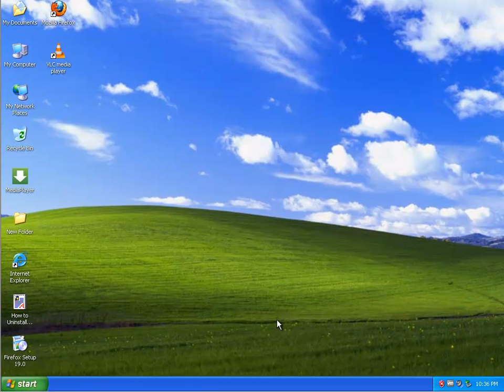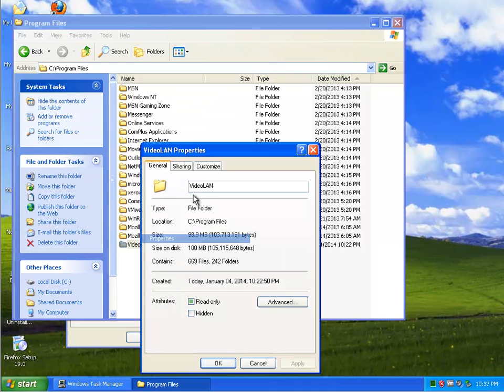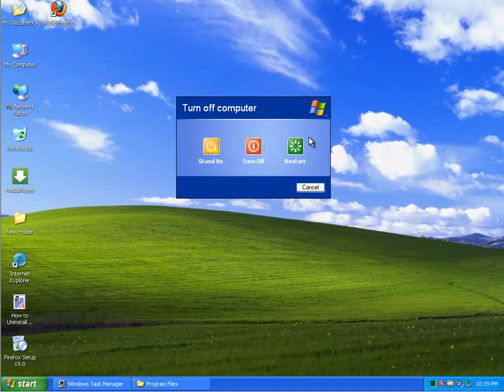How to Uninstall VLC media player 2.1.0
Mission: How to Uninstall VLC media player 2.1.0